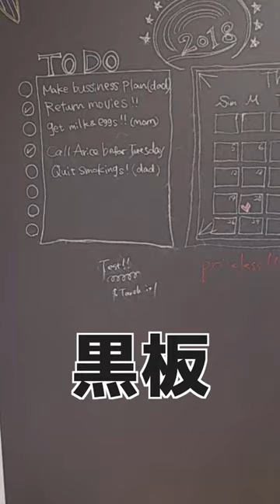真似したい！三菱地所レジデンスの子供部屋レイアウト！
◆◇ーーー◇◆－－ー◆◇
三菱地所レジデンス㈱の公式さぶちゃんねるです。
若い世代の方にも、当社の事業・取組を分かり易くお伝えしていきます☻

就活生でご覧になっている方は、是非会社の雰囲気も感じて頂けたら嬉しいです。
尚、コメントへのお返事は行いませんのでご了承ください。

◆◇ーーー◇◆－－ー◆◇